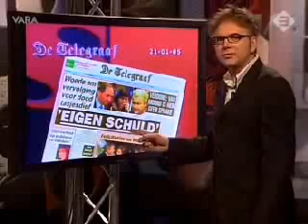Marokkaan doodgereden (Marokkanen in de Media)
Een goede analyse van '...de leugen regeert...'hoe Marokkanen verkeerd in de media worden neergezet. Hier een voorbeeld van hoe de media de dood  van Ali el B. (Allah ie Rahmoe) verkeerd naar buiten bracht.